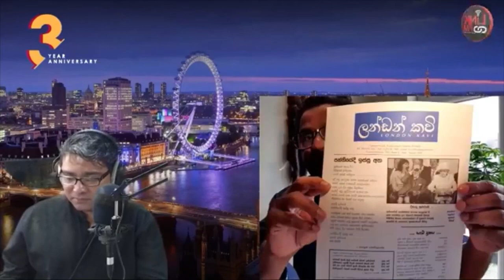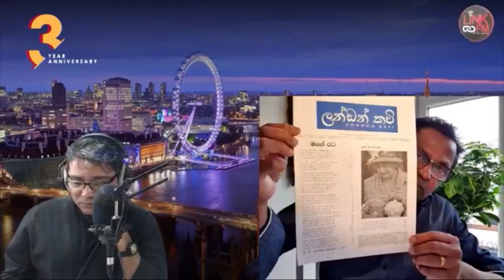සිංහල - සිංහල අර්බුදය උග්‍රයි සිංහල -දෙමළ අර්බුදයට වඩා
General discussion on Sri Lankan Art, Culture and Society in The United Kingdom.
KP's exclusive interview with Anura Hegoda